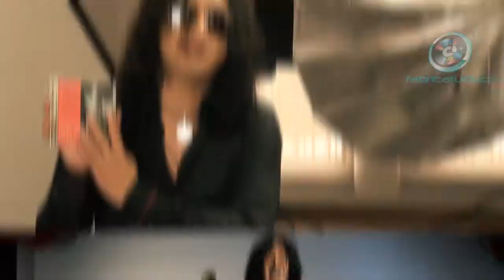Testimoniales - CDSystem Bogotá, Colombia - Fabrica Tu Disco - Jade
Jade (Juan Carlos Abella), un experimentado y talentoso músico bogotano, nos cuenta su experiencia al trabajar junto con Fabrica tu disco en la edición de su más reciente CD. Cd System es una empresa radicada en Bogotá especializada en desarrollar proyectos para que los músicos puedan emprender de forma independiente la edición de sus trabajos musicales de forma digital y con nivel profesional de excelencia.

Grabado en los estudios de Capcom Studio, Bogotá. Colombia.

Cámara, edición y postproducción Erick Casanova G.